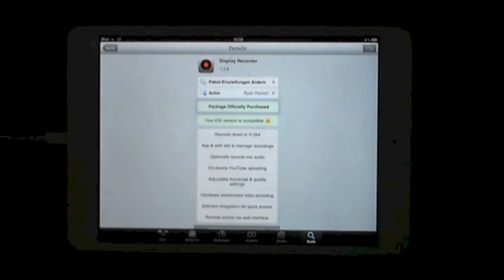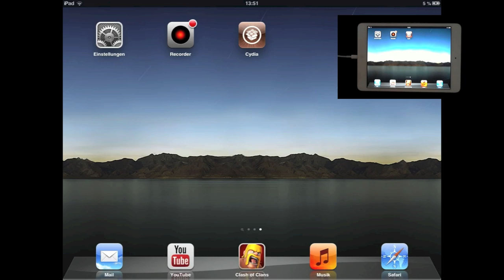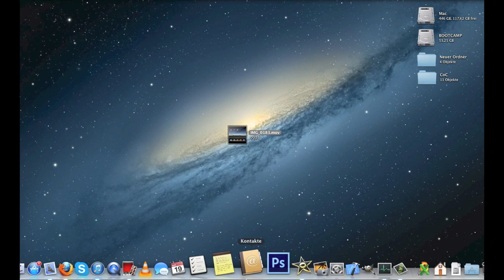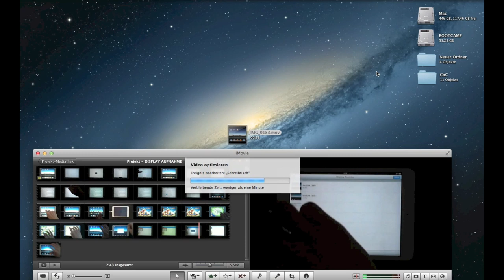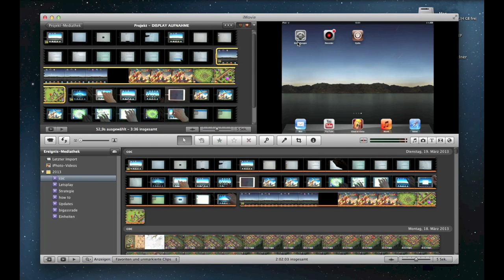Display aufnahme eines iOS-Gerät´s mit DisplayRecorder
Verhindert die ein oder anderen überflüssigen Kommentare :)

Die Grundvoraussetzung um den DisplayRecorder
runterzuladen ist ein Gejailbreaktes
iOS-Gerät! Sobald ihr es Gejailbreakt habt erscheint der
CydiaStore automatisch.

Du willst auch dein iPad/iPhone/iPod aufnehmen?
Dann schau dir mein Video zu dem Thema an :)

Fragen und Anregungen einfach in die Kommentare